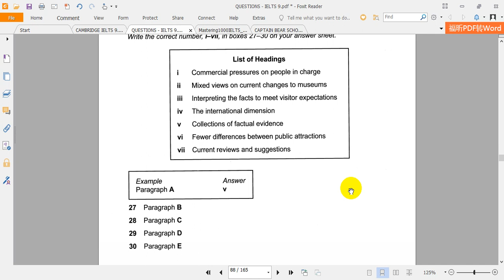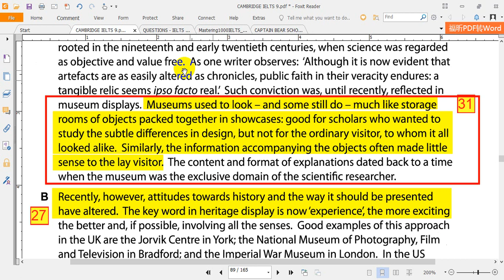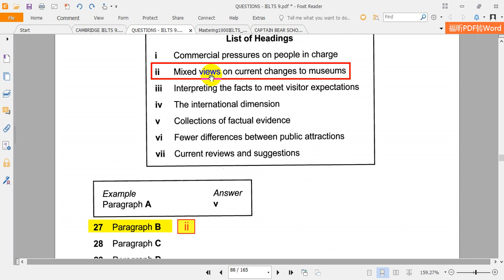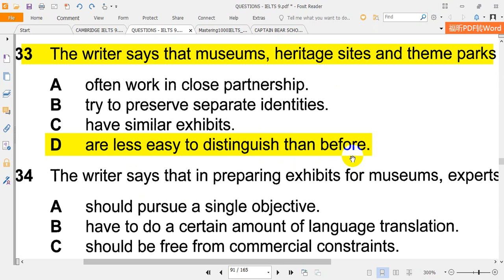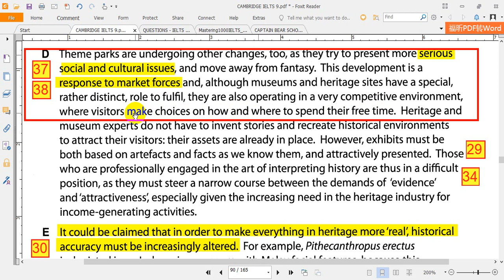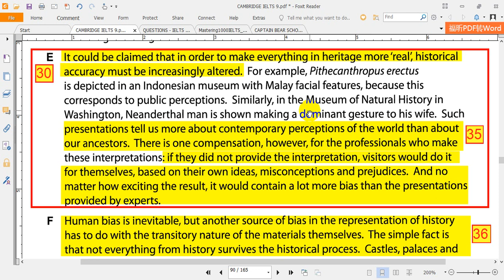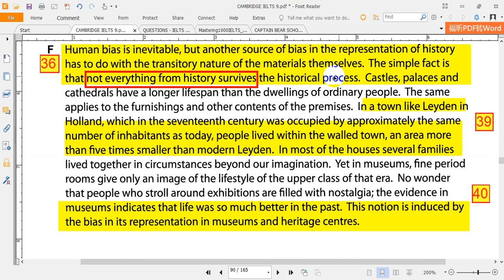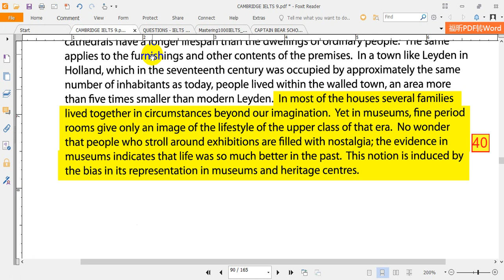READING - IELTS 9 - THE DEVELOPMENT OF MUSEUMS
CLIP 79/168
Vậy là đã giải xong trọn vẹn quyển IELTS 9 đến 14. Clip kế tiếp sẽ đến quyển 8 nha.
Thương tặngcác bạn clip giải READING - CAMBRIDGE IELTS 9 - TEST 4 - PASSAGE 3 - THE DEVELOPMENT OF MUSEUMS.